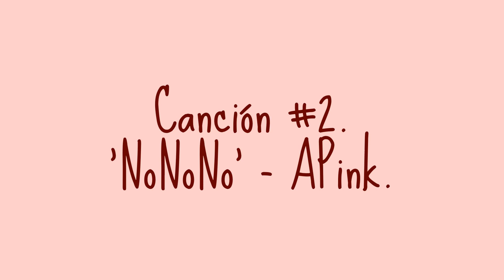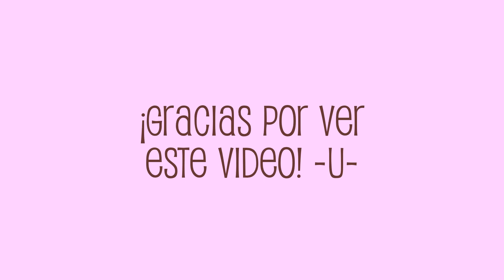K-POP: Recomendaciones.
Holu o/.
Este vídeo contiene 3 recomendaciones del género k-pop que se pueden decir que son recientes -2013-.
Quería recomendarles unas canciones más recientes aún, pero . . . tengo problemas al hacerlo 8c, así que más adelante pueda que se los recomiende.

Espero que a los nuevos que entran en el mundo coreano les sirva.
Mucho sarang de mi kokoro para ustedes♥  xd.